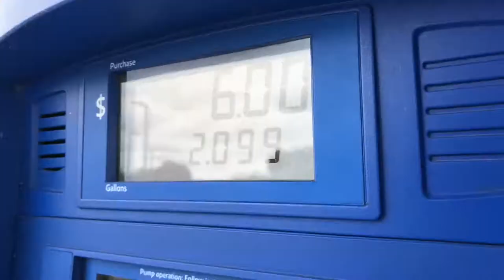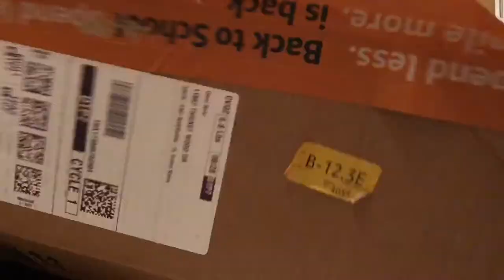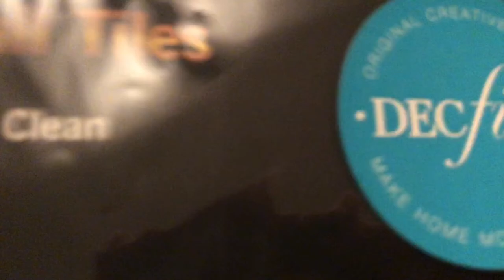HOME REPAIRS (new wall, new paint)